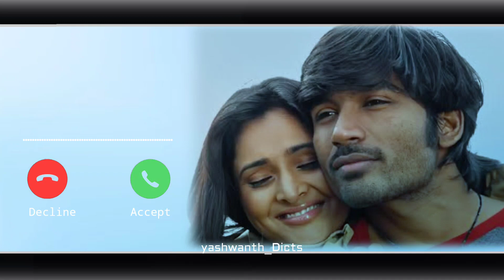Best love bgm ringtone Famous south bgm ringtone Tamil love bgm ringtone +Download link👇